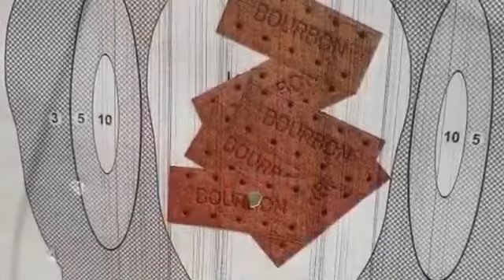Operation Bourbon with the UBC Police Pistol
Funny video about Operation Bourbon thanks  for the editing by my friend 'logs187' using a Umarex Glock 19 air pistol